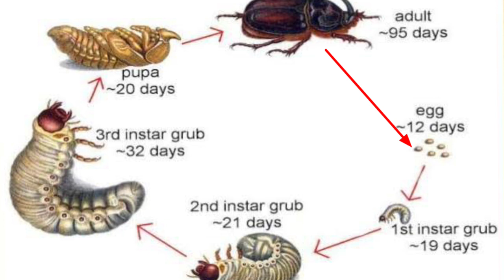white grub control insecticide | white grub organic control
जय किसान साथियों,🙏🙏
Dr.Punit Shishodia YouTube चैनल पर आपका स्वागत है!
is video me jante hai white grub ko kaise control kare. ye kaise faslon me nuksan pahuchata hai.